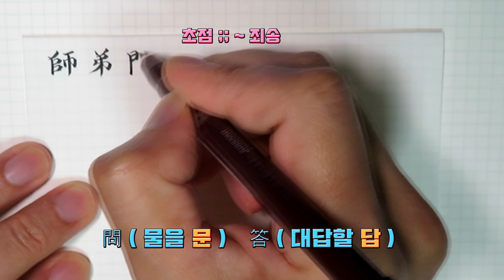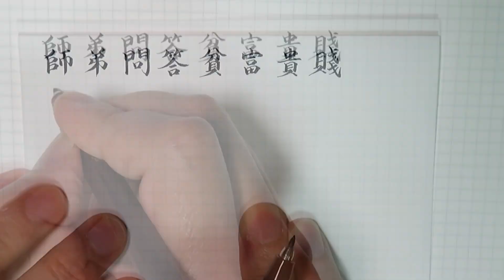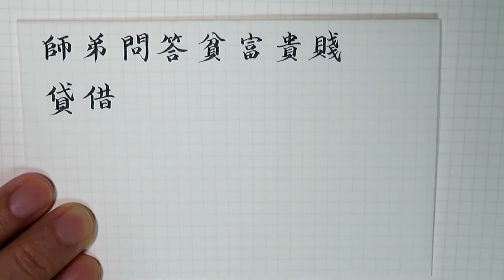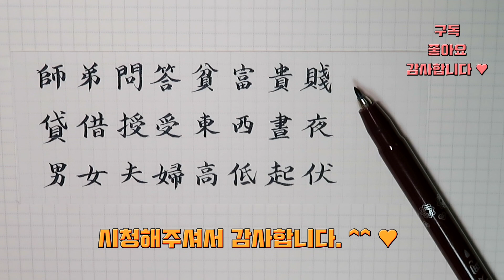한자 쓰기 - 두 글자로 된 단어 _ 글씨 잘쓰는법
필기구 : 모나미 세필 붓펜
참고 교재 : 1800자 한자 교본 _ 1986년 발행 ( 저희 아버지의 책꽂이에 있었어요. )